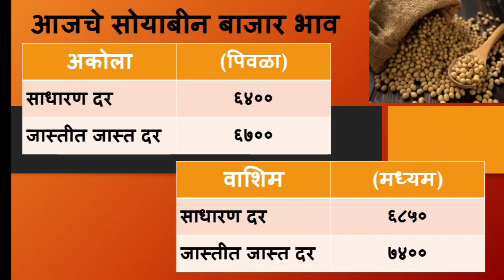soyabean bhav today | अकोला वाशिम जिल्ह्यात सोयाबीन भावात आज अचानक वाढ बघा | soyabean bajar bhav